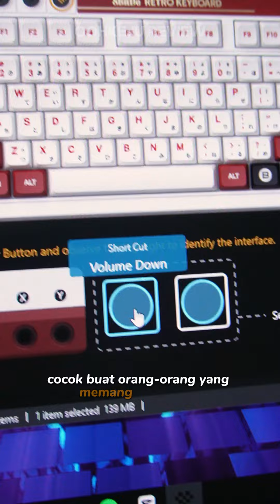Keyboard RETRO gini ternyata ada dijual di Indonesia - 8bitdo Retro Keyboard x AllCaps Indonesia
Sekarang uda ga perlu ribet2 nyari keyboard retro unik kyk begini lagi. AllCaps Indonesia ada masukkin bbrpa keyboard unik, salah satunya adalah 8Bitdo Retro Mechanical Keyboard dan mungkin bbrpa keyboard lain yg km nyari2 ga ktmu nih

selain ngejual keyboard unik, dia jg ada jualan switch byk bgt! terus klo bingung tinggal minta kitab Switch aja sama mereka

klo tertarik gaskeunnn